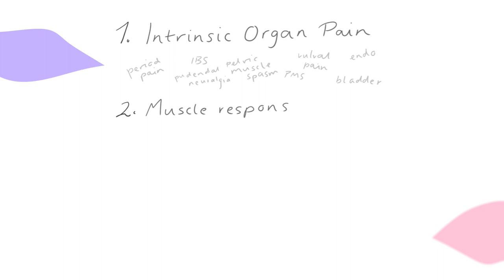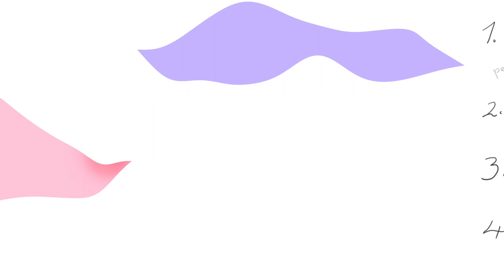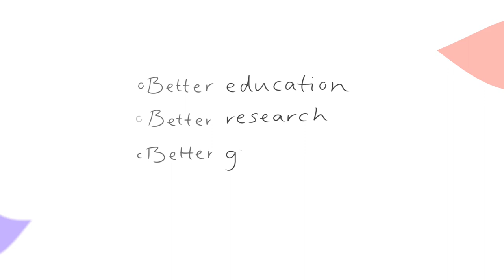Chronic Pelvic Pain ~ Gynaecology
In this video, I aim to explore the experience and cultural background of persistent pelvic pain in women.

Bear in mind that this condition can also impact men, but that's not the focus of this video.

Resources

References

Some studies suggest that around a quarter of women experience, or have experienced, persistent pelvic pain. In this video were going to look further into that condition, to understand one tiny bit more of what those people - what may be one eighth of the entire world - are going through.

The pain experience is complicated by the nature of its location. It is bound up with questions of  fertility, of sexual dysfunction.

The person with it may be disabled by pain, but may find it hard to be honest about, even with friends, and family, much less health professionals.

Without the ability to communicate and share, people can become isolated in their pain experience, increasing their distress, which goes on to worsen the pain.

As with all forms of chronic pain, we can think about PPP in terms of four qualities:

1. The intrinsic organ-derived pain
2. The response from our muscles to this pain
3. Nerve pathway central sensitisation
4. The ongoing psychosocial impacts

That last category extends into the sex lives of people with PPP, and from that, intimate relationships in general. An adolescent with PPP may not feel comfortable to get in to a relationship, for fear of what may result.

So yes, it’s hard. But that doesn’t mean it can’t get better.

A range of treatment options exist, beyond the scope of this video. Some lie in the hands of the patient, some in the hands of the treating team.

Importantly, the earlier the problem is picked up, the better the person’s outcomes will be. It’s critical to step in before the negative spiral picks up strength. [Diagnosis and intervention] Sadly, one of the main complaints you’ll hear from people with the condition is that they’ve faced interminable delays in the recognition and diagnosis of their condition. So in order for us to catch it early, some change needs to happen.

Current recommendations include better education on the topic, across the board - through medical schools, doctor training programmes, as well as through the community. Better research, better guidelines for treatment, and less stigma.

To quote the Pelvic Pain Report, which was written in 2011 by a group of determined doctors and community advocates, this condition has copped considerable ‘stigmatisation and neglect, with resulting disastrous effects on women and young girls’.